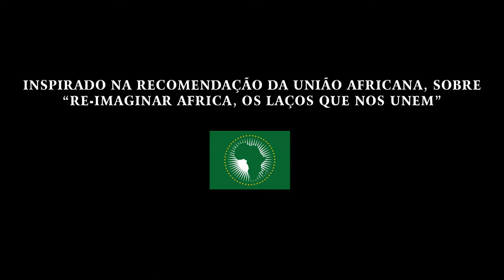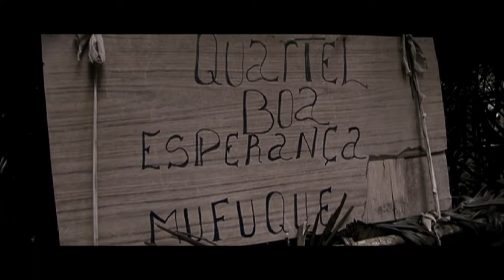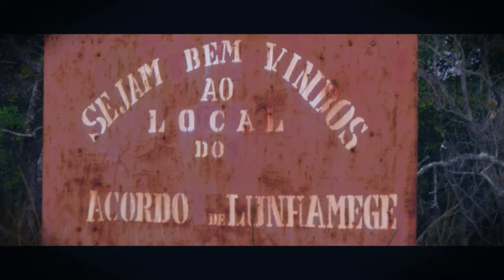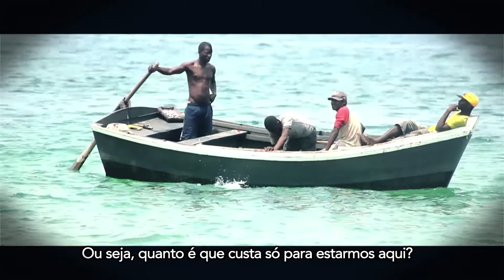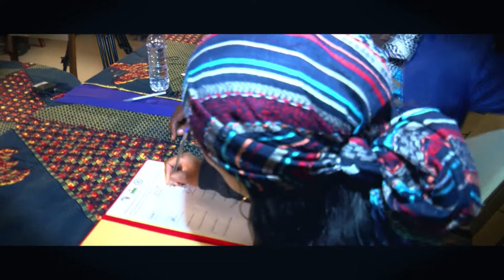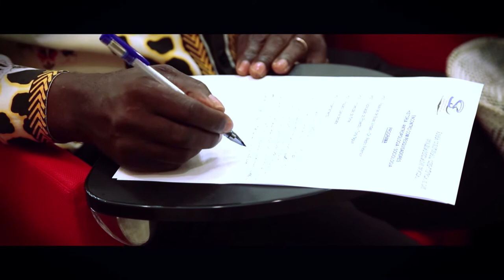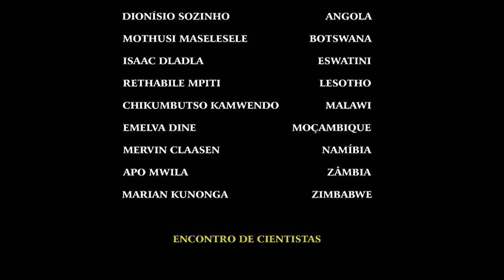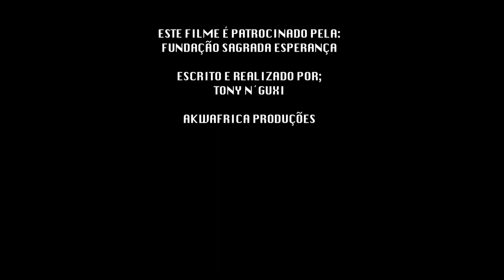IMOSHI (O FILME DOCUMENTÁRIO)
Activistas de oito Países, juntam-se numa expedição que os leva de regresso há 900 anos em KAWEWE, local onde NGOLA KILWANJI KYA SAMBA, KELEMÁ E SAKUYEMA, definiram a estrutura sócio linguística dos Estados de ANGOLA e a expansão dos povos BANTU, pelo território hoje conhecido por SADC.

Inspirado na RECOMENDAÇÃO DA UNIÃO AFRICANA, SOBRE "RE-IMAGINAR ÁFRICA, OS LAÇOS QUE NOS UNEM".

Com Marian Kunonga (Zimbabwe), Mothusi Maselesele (Botswana), Rethabile Mpiti (Lesotho), Emelva Dine (Moçambique), Mervin Claasen (Namíbia), Isaac Dladla (Eswatini, Busisiwe Msimango (África do Sul), Deonísio Sozinho (Angola).

Productores Executivos: Pedro Neto, Evy Eden, Ndulu Kituxi & Manuel Lopes. Câmera: Augusto. Captação de Som: Pedro. Masterização: Valdemar Vilela. Narração: Pedro Neto. Finalização: Bertin Júnior Wete. Design: Jacinto Nene.

Escrito, Editado e Realizado por: Tony Nguxi.

Endossado pelo Secretariado Executivo da SADC e pelo Governo de ANGOLA.

Patrocínio: FUNDAÇÃO SAGRADA ESPERANÇA
Apoios Institucionais: Secretariado Executivo da SADC, FORÇA AÉREA NACIONAL DE ANGOLA (FAN), Coca-Cola, Governo da Província do Moxico, Fazenda Mulondola, Comunidade Africana Residente no Moxico, Direcção Provincial d Cultura do Moxico, Administração Comunal do Lucusse, Regedoria do Mufuque e TPA - Televisão Pública de Angola.

Gravado no Uíge, Malanje, Luanda e Moxico.
Duração: 1.40 Minutos.